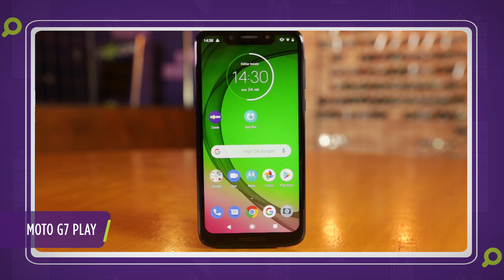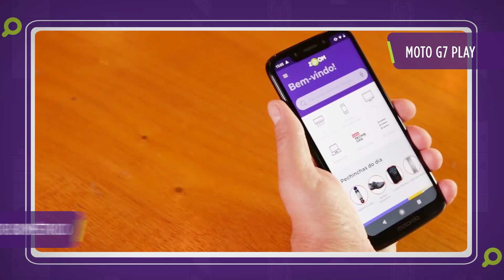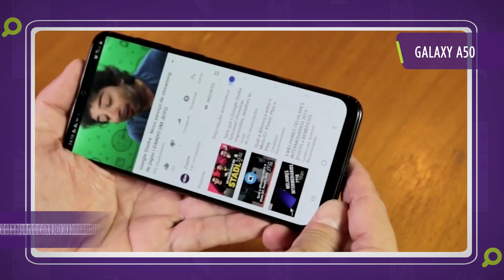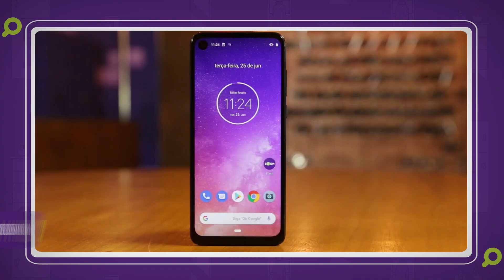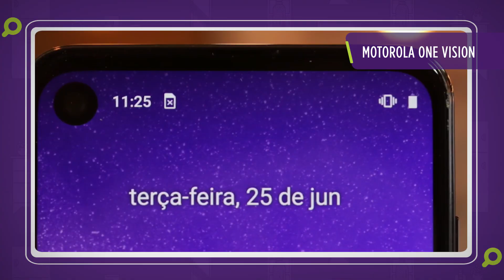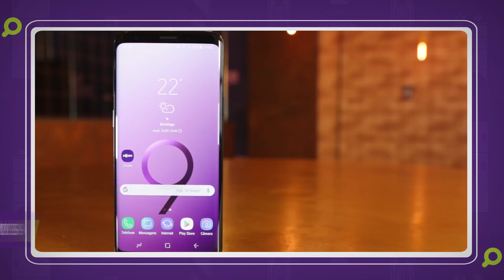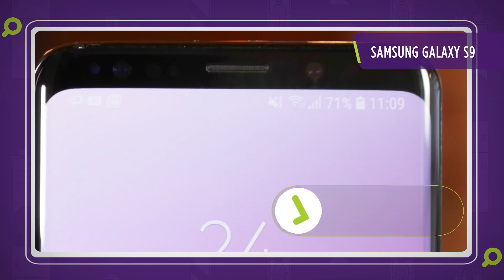Melhores CELULARES para Comprar na Black Friday 2019 | DANDO UM ZOOM #154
Listamos os melhores celulares pra te ajudar a economizar nessa Black Friday e garantir os melhores preços. Vem com a gente!

VÁ DIRETO AO PONTO:

00:50 | Motorola Moto G7 Play

01:58 | Samsung Galaxy A50

03:38 | Motorola Moto One Vision

04:30 | Xiaomi Redmi Note 7

05:45 | Samsung Galaxy S9

Comenta aqui embaixo ou manda ela direto para os nossos Especialistas.